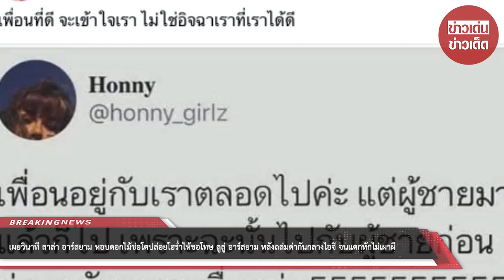เผยวินาที ลาล่า อาร์สยาม หอบดอกไม้ช่อโตไปขอโทษ ลูลู่ อาร์สยาม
ขอบคุณที่มา :
ขอขอบคุณข้อมูลจาก: